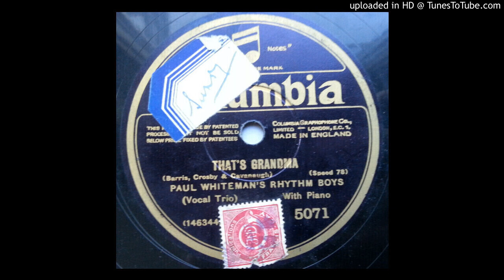That's Grandma - Paul Whiteman's Rhythm Boys (1928)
From the 78rpm shellac record